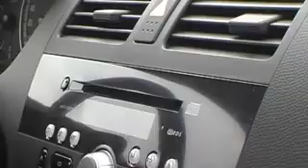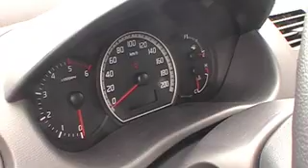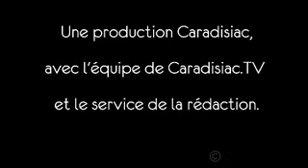Caradisiac.tv : Suzuki Swift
La nouvelle citadine de Suzuki remporte un grand succès auprès du public. Elle symbolise à elle seule la nouvelle approche du design de Suzuki. Le constructeur qui européanise de plus en plus ses modèles a su préserver son savoir-faire dans les petites voitures. Essai complet sur les routes normandes